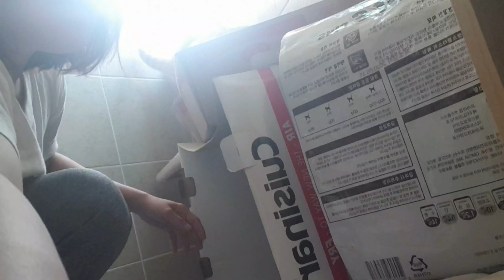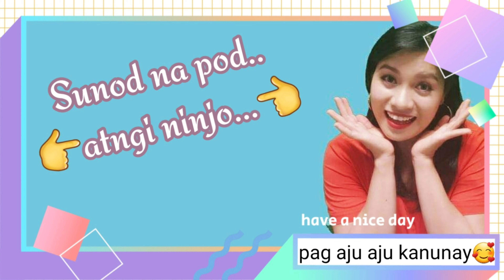Walay uwaw, arang kaabtik by Tasha Bol-anon sa Korea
Grabe jud atul jud niya nga naa ko. bitaw lakip ani nga vlog ang pag change sa akong youtube channel name from Asian lady Vlog to Tasha Bol-anon sa Korea kay mag bisaya na jud ko sa ahong vlog. unja conversation sa akong mama nga naa sa Pilipinas nga gamay ra pod kay kung ahong apil maabtan jud og puti sa uwak sa kadugay sa among convo.

amping kanunay mga higala! Gugma gikan sa Korea og sa ahong pamilya.